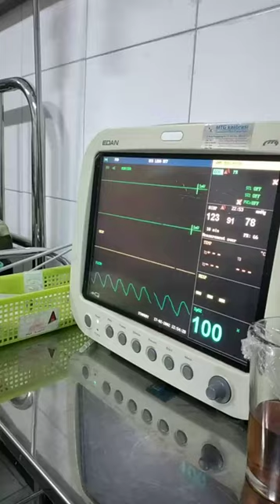persiapan operasi kuret, karena pendarahan, debay meninggal dunia 24 April 2022